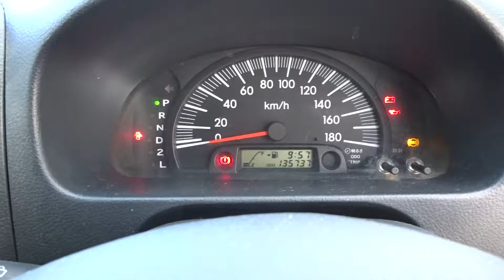Used AT TOYOTA PROBOX VAN 2010 for sale Code: NCP51V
This pre-owned AT TOYOTA PROBOX VAN with the model code NCP51V was registered in 2010.

You can find more details about this pre-owned vehicle on CarUsed.jp, below this

CarUsed.jp is a reliable Japanese car exporter. Our company have been providing impeccable cars and services for more than 10 years. We have approximately 5000 vehicles in our stock which are supplied by honest Japanese associate car dealers and individuals. All cars in stock by CarUsed.jp are fully inspected by a chartered appraiser.

By going to CarUsed web portal, you can also have an unique entry to over 140 000 cars of all types weekly from all Japanese car auction houses! Access CarUsed.jp Japanese-made car auction tool now and for free

Below is for facebook only
Year: 2010
Mileage: 135736 km
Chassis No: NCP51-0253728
Model Code NCP51V